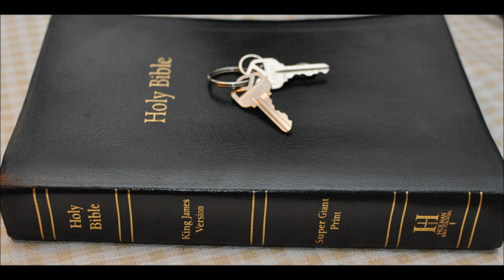Most Important Bible scripture Verses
These may just be the Most Important Bible scripture Verses we ever hear. 1 Thessalonians Chapter 4
15 For this we say unto you by the word of the Lord,
that we which are alive [and] remain unto the coming of the Lord shall not prevent them which are asleep.

16 For the Lord himself shall descend from heaven with a shout, with the voice of the archangel, and with the trump of God:
and the dead in Christ shall rise first:

17 Then we which are alive [and] remain shall be caught up together with them in the clouds, to meet the Lord in the air:
and so shall we ever be with the Lord.

18 Wherefore comfort one another with these words.

8 And there followed another angel, saying, Babylon is fallen, is fallen, that great city,
because she made all nations drink of the wine of the wrath of her fornication.

9 And the third angel followed them, saying with a loud voice, If any man worship the beast and his image,
and receive [his] mark in his forehead, or in his hand,

10 The same shall drink of the wine of the wrath of God, which is poured out without mixture into the cup of his indignation;
 and he shall be tormented with fire and brimstone in the presence of the holy angels, and in the presence of the Lamb:

11 And the smoke of their torment ascendeth up for ever and ever: and they have no rest day nor night,
who worship the beast and his image, and whosoever receiveth the mark of his name.

Revelation 11:8  And their dead bodies shall lie in the street of the great city, which spiritually is called Sodom and Egypt, where also our Lord was crucified.